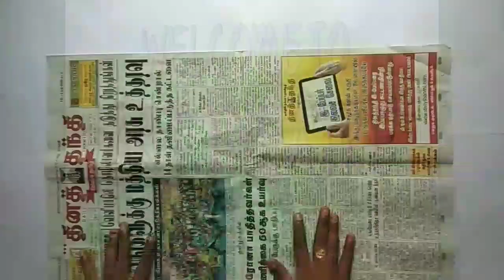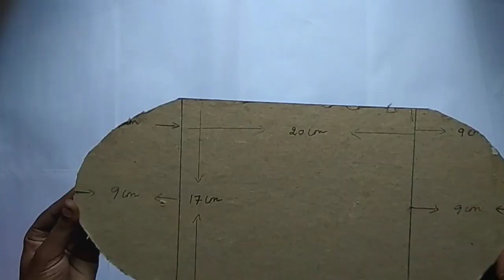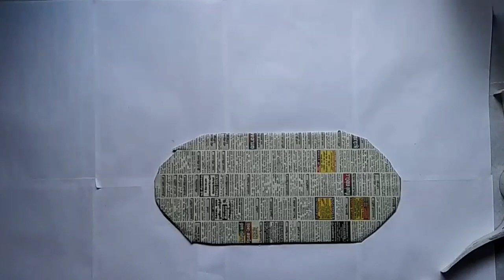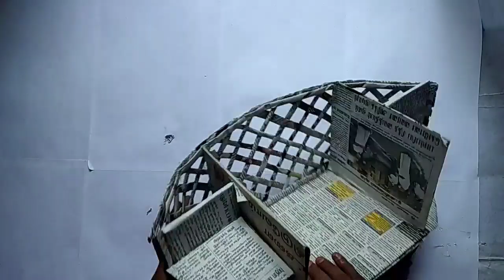How to make a Newspaper Pen Stand | DIY Pen Stand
This channel publish various types of video like craft ideas, Whatsapp status, love songs, motivational status, god songs, mashup, etc.,

 If u want  any types of crafts comment that in comment box. we'll upload soon.